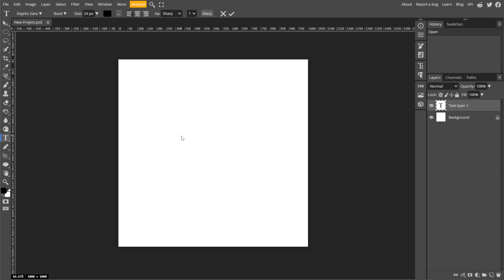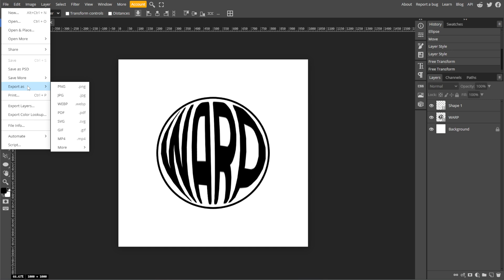Photopea - Warp Text Into Any Shape! (Using Custom Shape Tool)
Learn how to warp text into any shape using Photopea's Custom Shape Tool in this step-by-step tutorial. Discover how to bend, twist, and distort text to fit any design, giving your projects a creative and unique look.